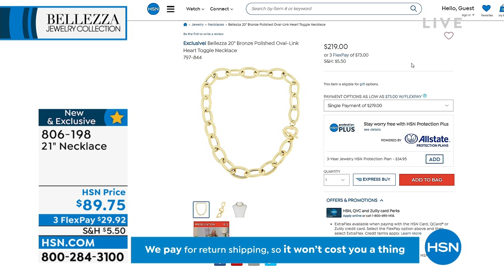Bellezza 21" Bronze Convertible OvalLink Toggle Necklace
Even basics should pop. This look alternates groups of textured links with polished links to give you a standout staple that embraces the notion.

    Approx. 21"L x 5/8"W
    Bronze
    Alternating trios of textured oval links and single polished oval links with lobsterclaw clasp
    Chain can be pulled through toggle clasp to create a choker/lariat style